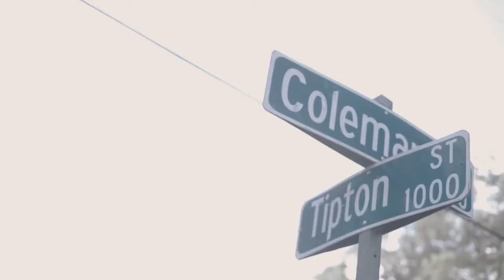MBKHaaz - $Limey [Official Music Video]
Download / Stream MBKHaaz Singles on all platforms

Director: NoMemeHere
Video Commissioner: MbkHaaz
Executive Producers: NoMemeHere and MbkHaaz
Video Producer: NoMemeHere